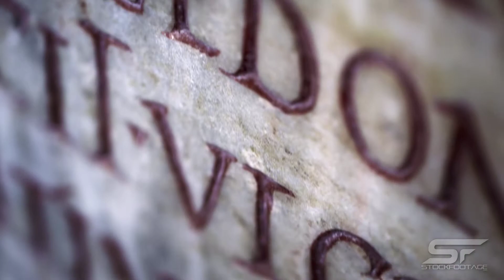Rome & Italy stock video footage HD short, shot in 4K UHD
Please visit and follow our YouTube channel to view amazing HD & 4K video compilations.

Let’s connect!

Our media team has shot and produced footage from many amazing locations around the world. Let our cinematographers shoot your next project.

Creative Media Group, Inc.